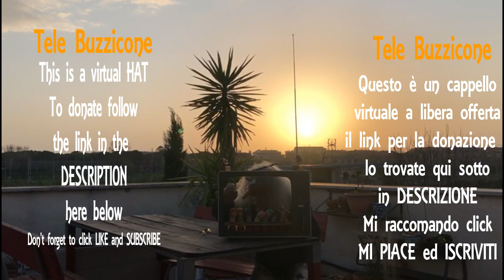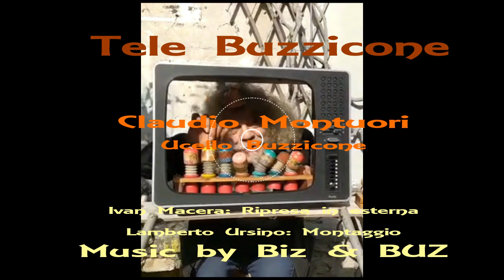TELEBUZZICONE (Fuori Antenna "Omaggio al tramonto")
Fuori Antenna 2 di TeleBuzzicone "Omaggio al tramonto"

Tele Buzzicone una serie che l'Uccello Buzzicone (Claudio Montuori in arte Bird Man -Uomo Uccello) ha voluto dedicare ai più piccoli e non solo.
Una serie che vuole portare qualche goccia di spensieratezza in questo momento molto particolare.

IBAN    IT69 R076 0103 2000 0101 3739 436  intestato a MONTUORI CLAUDIO (only from Italy)

Claudio Montuori, artista di strada famoso in tutto il mondo, in questo periodo costretto a stare a casa come tutti, ha voluto dedicare questa serie ai suoi fan, in modo da poter portare la sua musica anche all'interno delle Vostre case.
Se apprezzate il gesto prego fate un'offerta in modo da poter supportare anche gli artisti che porgono virtualmente il loro cappello.

Claudio Montuori, a street artist famous all over the world, in this period forced to stay at home like everyone else, wanted to dedicate this series to his fans, so that he could also bring his music inside your homes.
If you appreciate the gesture please make an offer so that we can also support the artists who virtually offer their hat.